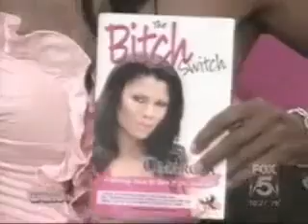OMAROSA VS WENDY WILLIAMS PART 1 YouTube